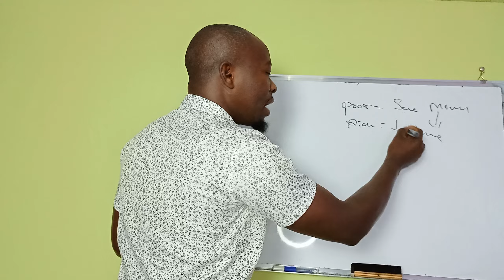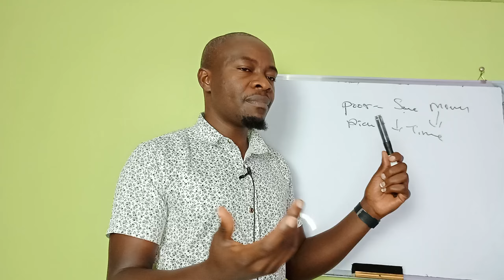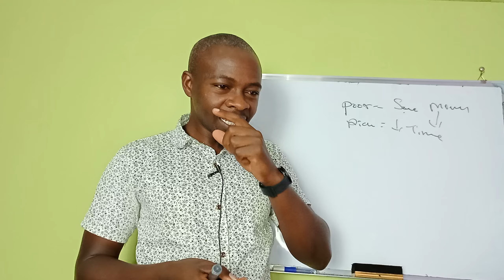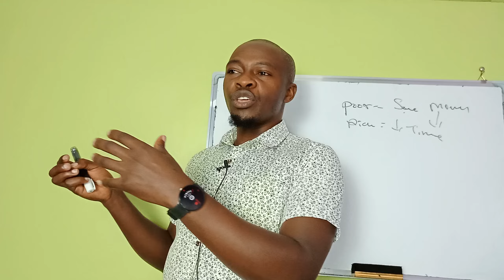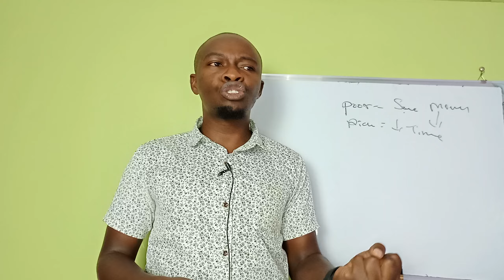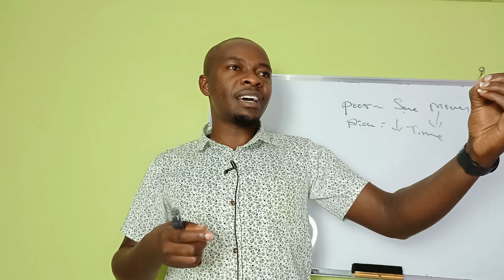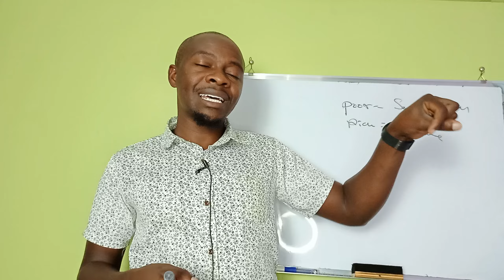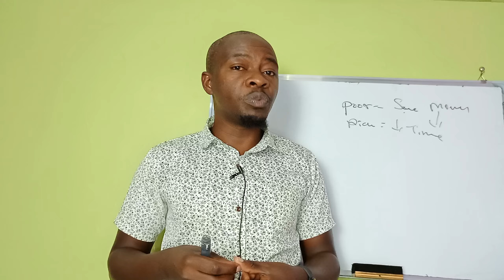Poor Save Money. Rich save Time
What to be saved matters a lot. Knowing what is worth the save can and should save you big time. The rich always look forward to saving their time smd not money.